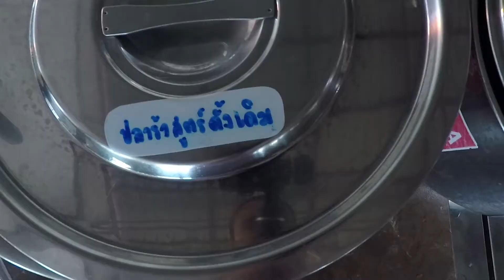ข้าวปุ้นธาตุพนม(หน้าโลตัส)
พบกันที่ Facebook ::  BlueSbenz